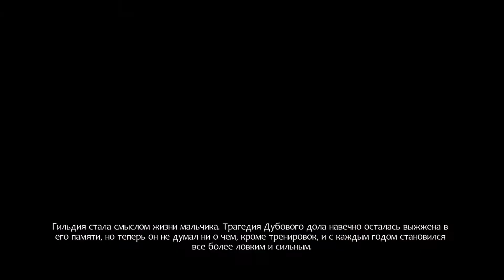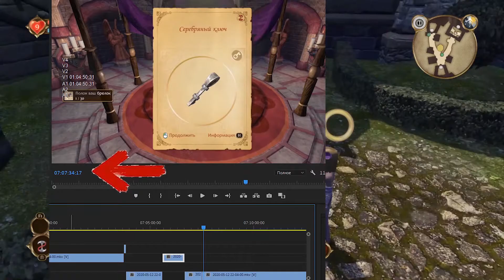Кратко о # Фейбл_1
15:25 -промотать стелс миссию